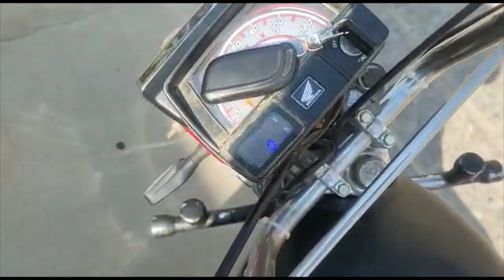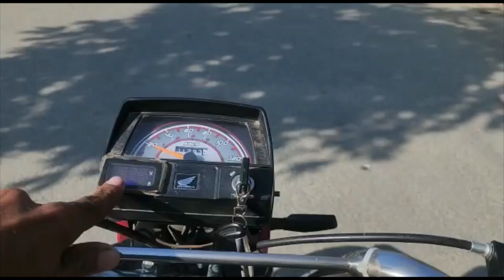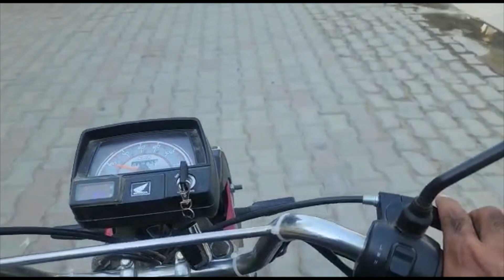E-Bike | Travel without use of Petrol | Ch Usman Khaliq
Electric Bike made by one of my friends. An Excellent experience.